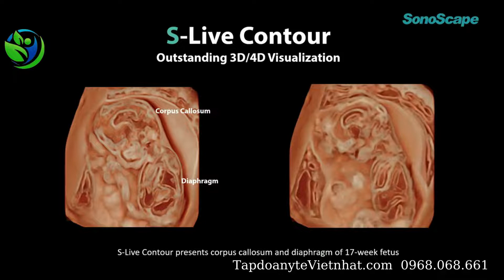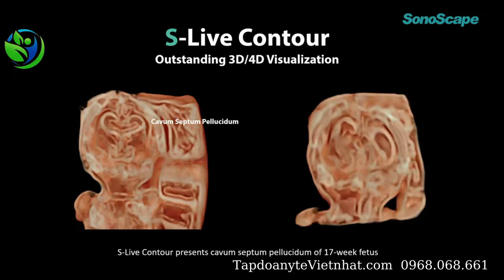Công nghệ S live Contour công nghệ 6D trong suốt 0968 068 661